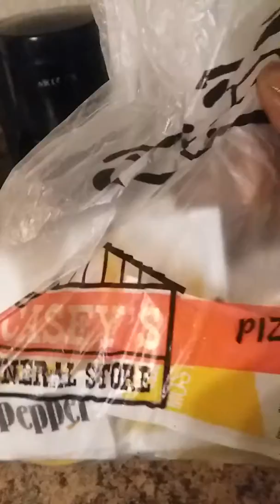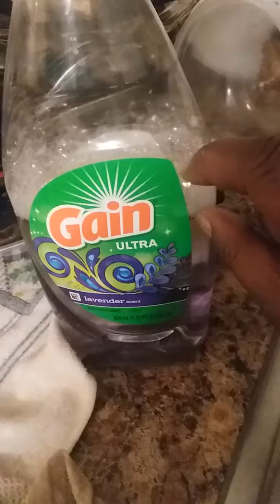Mukbang making gravy